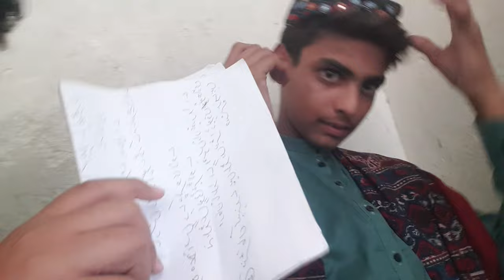FIRST TIME VLOG IN SCHOOL 🏫 muhammad junaid vlgs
function in mankera 2023
tehsil public school mankera